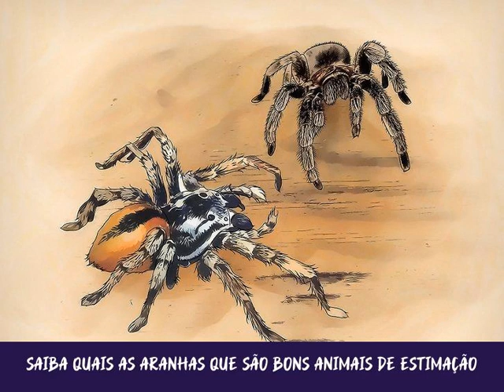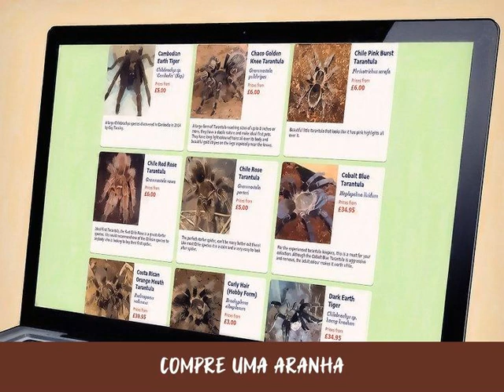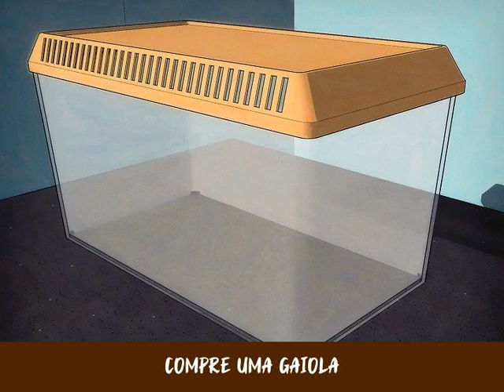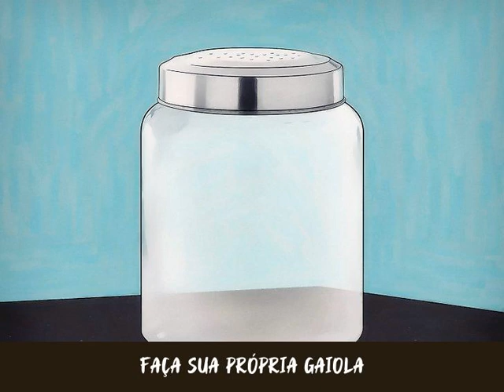Como Ter uma Aranha de Estimação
Muitas pessoas têm medo de aranhas, e sem dúvida é muito prudente tomar cuidado com as que são peçonhentas. No entanto, há também as que gostam de tê-las como animais de estimação, já que não exigem grandes custos e podem ser muito divertidas. Esses aracnídeos são criaturas interessantes e que funcionam bem como pets; basta escolher a certa para você. É precisa dar uma casa confortável à aranha e mantê-la saudável. Lembre-se de que, pela legislação brasileira, não é permitido criá-las como animais de estimação. Consulte as leis antes de fazer qualquer compra.